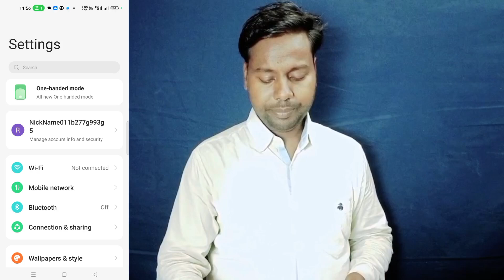Oppo A77 Power Off Lock Setting ll Power Botton Switch Off Lock Kaise Lagaye Oppo A77 5G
Oppo A77 5G Power Off Lock Setting
Power off lock kaise lagaye Oppo A77 5G
Oppo A77 5G Power Batton Switch Off Lock Kaise Lagaye
Oppo A77 5G Switch Off Lock Kaise Lagaye
Oppo A77 5G Power Off Lock Enable
Power battan Switch Off Password Security Kaise Lagaye Oppo F21 Pro 5G
Oppo A77 5G Power off Security Use Kaise Kare